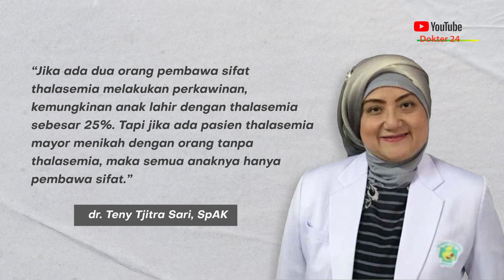Dokter 24 - Hah?? Penderita Thalasemia Nggak Boleh Nikah????